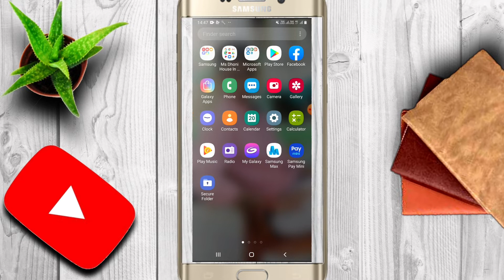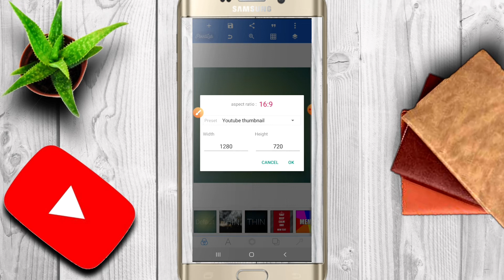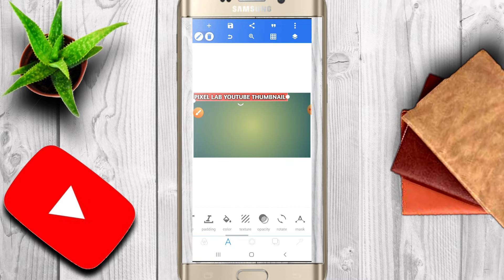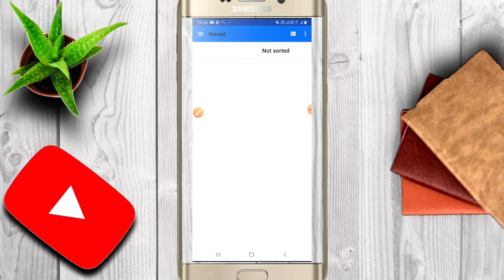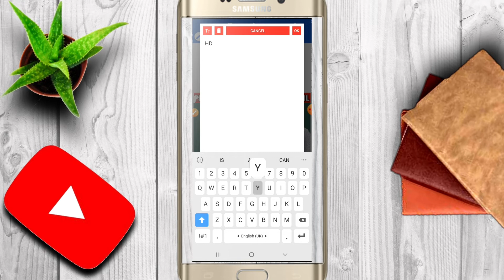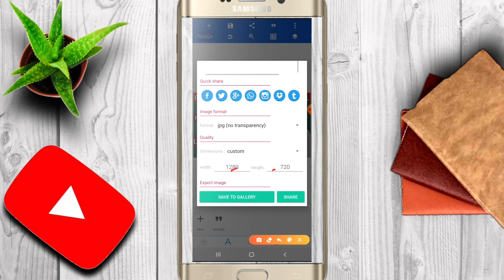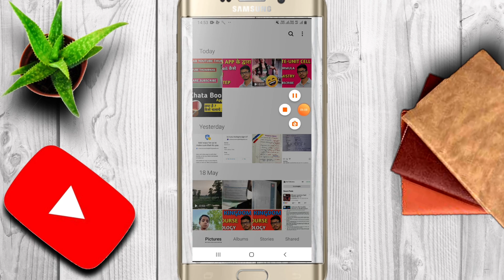Pixellab के द्वारा youtube thumbnail कैसे बनायें!! Make youtube thumbnail by pixellab app!!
hlw everyone my name is ajay kumar saha is video may aapko yeh batane wala hu ki aap pixellab ke dwara YouTube thumbnail kaise banayege.
   thanku